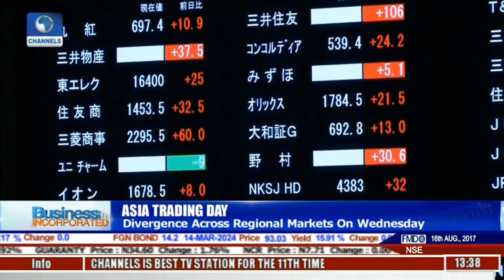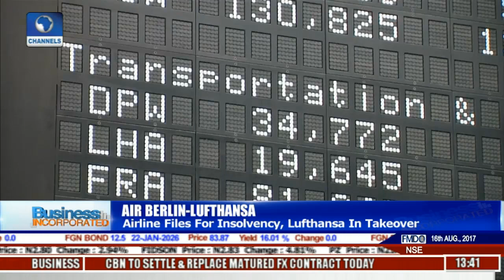Moody's Says Political Tensions Restraining Growth | Business Incorporated